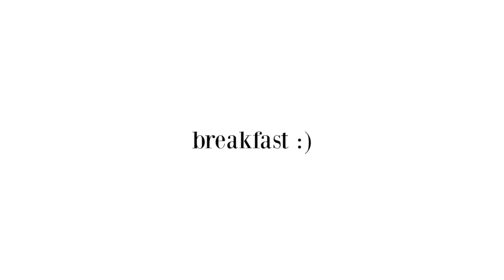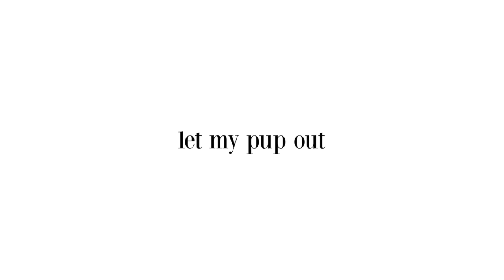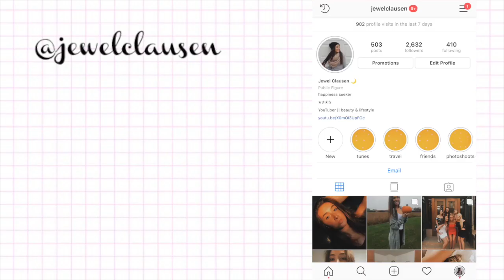fall school morning routine 2018!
Hey babes. My mornings are pretty basic nowadays and I drink coffee all of the time in the fall! Ooo and hooray for oversized sweaters ;) Hope you enjoyed! Mwah!

FOLLOW ME ON DOTE!!

✯SOCIAL MEDIAS✯

jewelclausen

love y’all, Jewel ♥︎